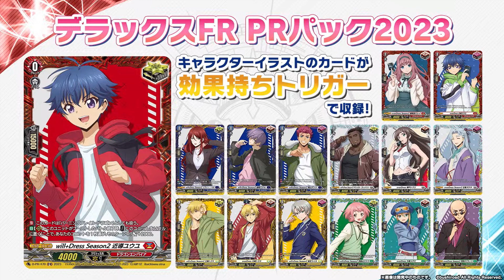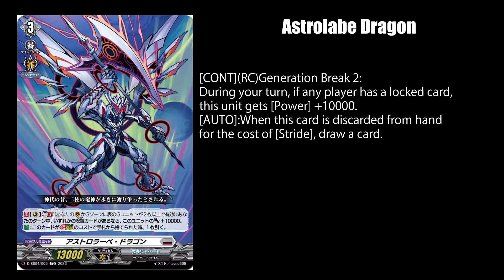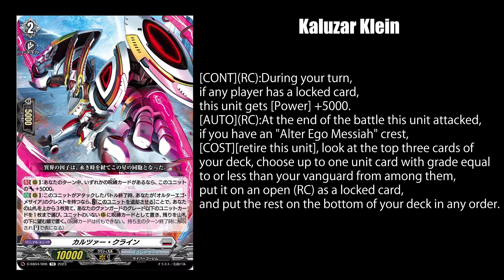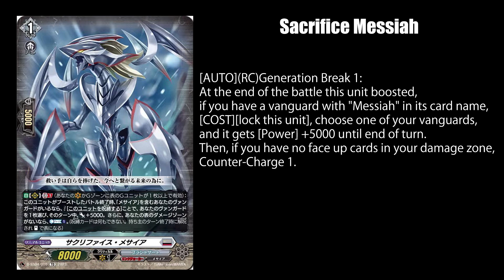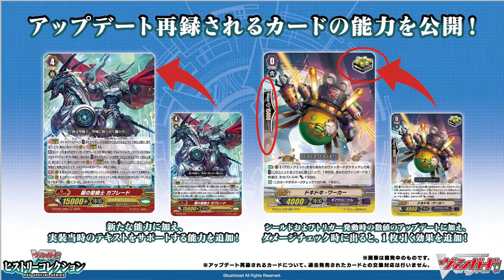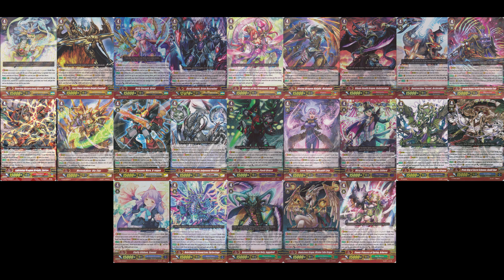【Vanguard News】G-Critical & "First" G-Unit Upgrades